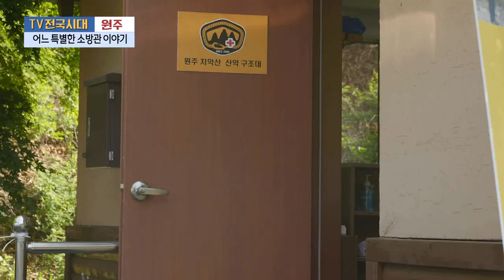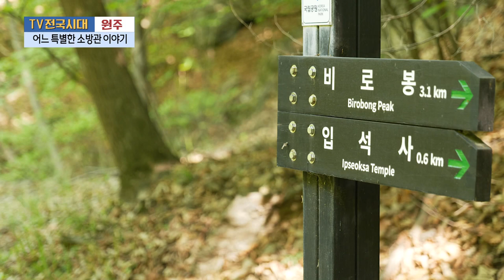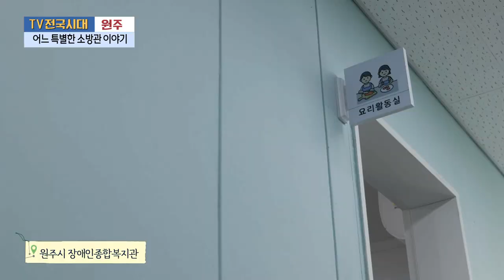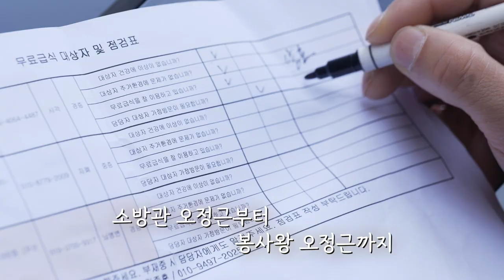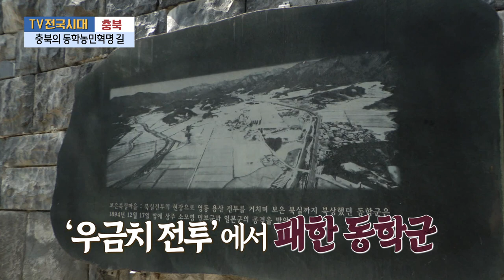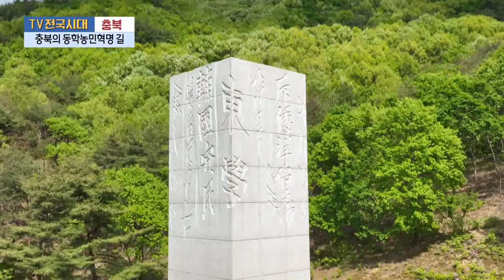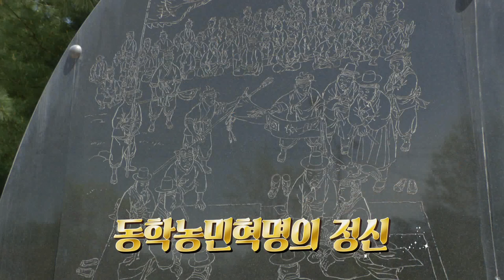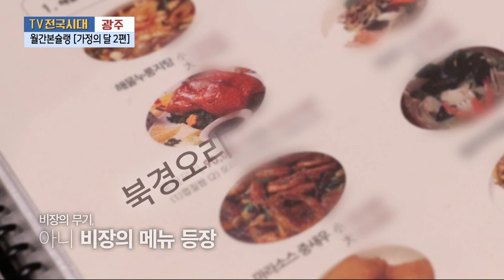[TV전국시대] 5월 25일(목) 전체방송 다시보기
5월 25일(목) 방송

원주-어느 특별한 소방관 이야기
충북-충북의 동학농민혁명 길
여수-청정한 백운산의 봄맛! 친환경 고사리
제주-그곳에 참사람의 향기
대구-5월항쟁